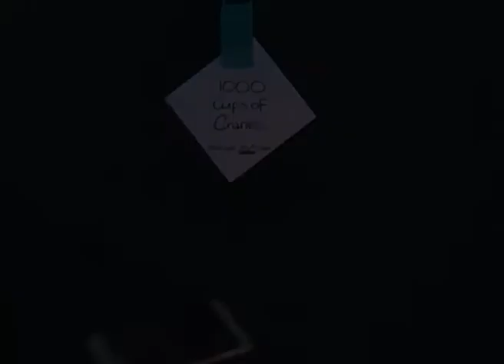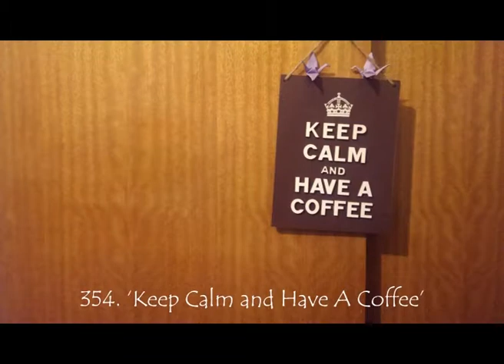1000 Cups Of Cranes Exhibition Promo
Video of the 1000 Cups Of Cranes Project. By artist Naomi Campbell from Wonkie Knee Art. This features the creation of image 700 and the details of the exhibition.

Edited by Sean Watts and Naomi Campbell